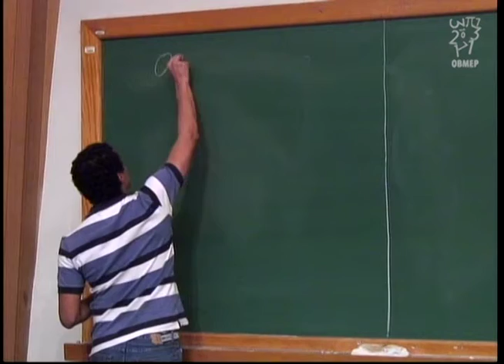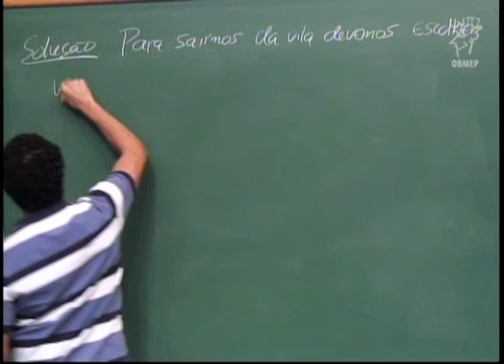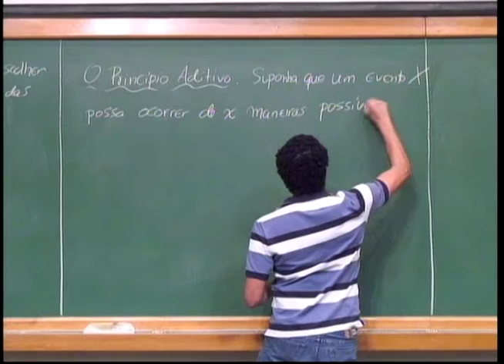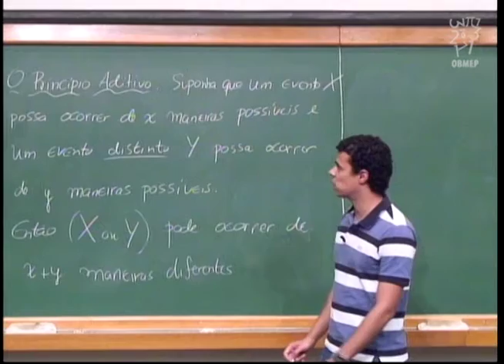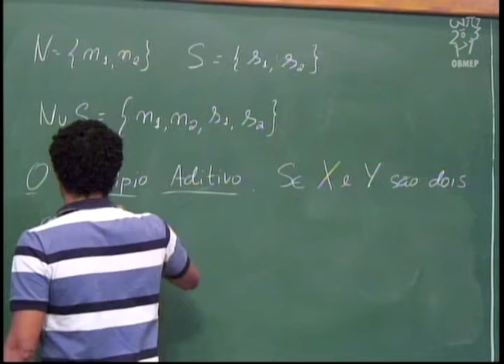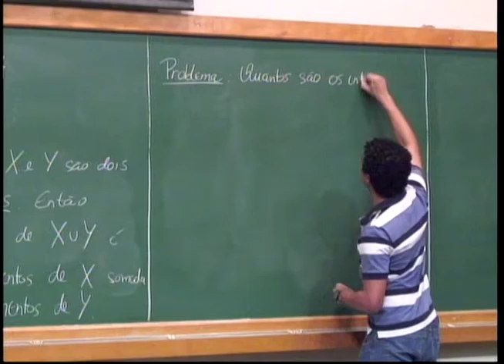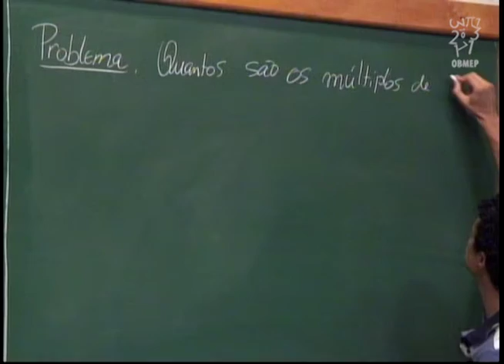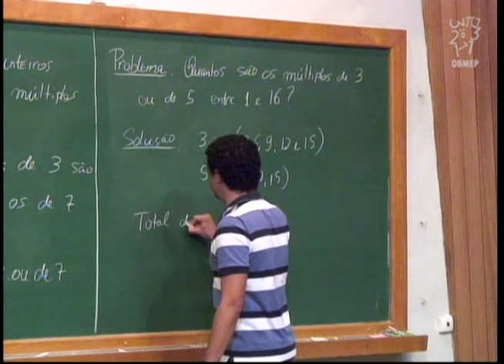Contagem - Aula 1 - Princípio Aditivo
Descrição:
Nesta aula é enunciado o Princípio aditivo e são resolvidos alguns exercícios em que esse princípio é aplicado.